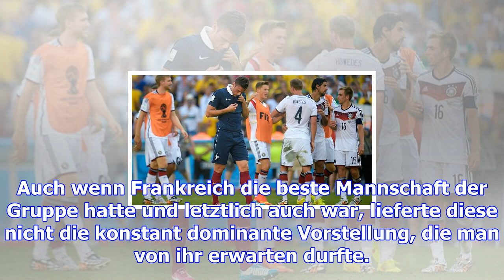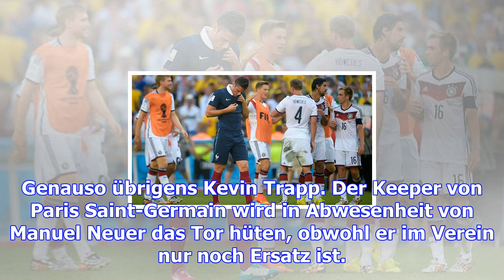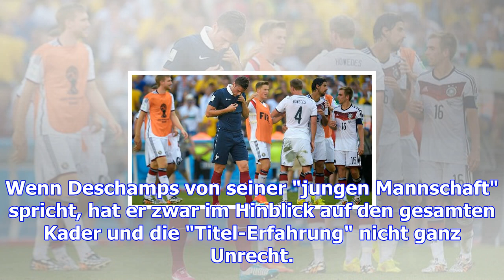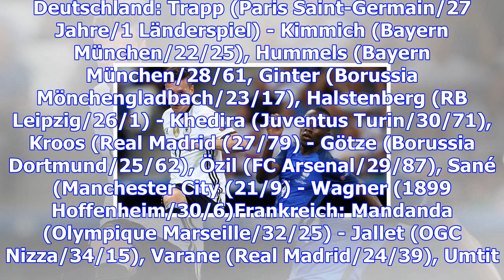Deutschland gegen frankreich: die fakten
So lief die WM-Qualifikation. In Gruppe A mit den Schweden und der Niederlande hatten die Franzosen ...